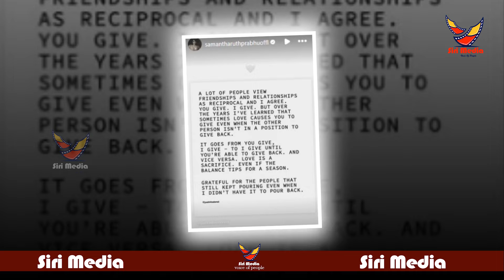ప్రేమ అంటేనే త్యాగం.. అవతలి వైపు ఆశించొద్దు: సమంత పోస్ట్ వైరల్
ప్రేమ అంటేనే త్యాగం.. అవతలి వైపు ఆశించొద్దు: సమంత పోస్ట్ వైరల్tollywoodnews